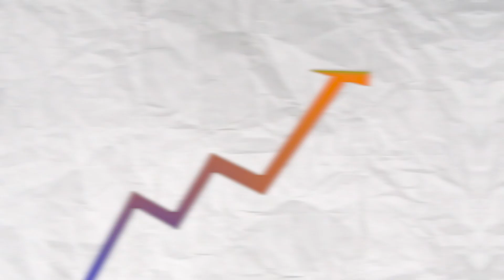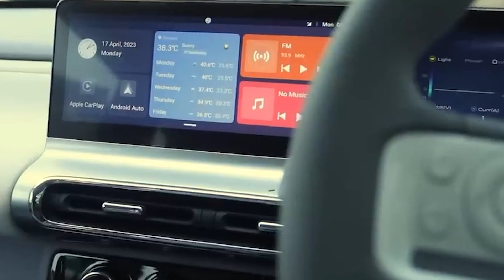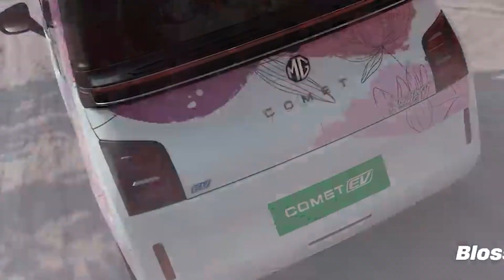India की सबसे सस्ती Electric Car Under 8 Lakh || MG Comet ev || Car Pathsala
hello guys

Hope You  Guy's  Enjoy This Video If  You  ENJOYED This video